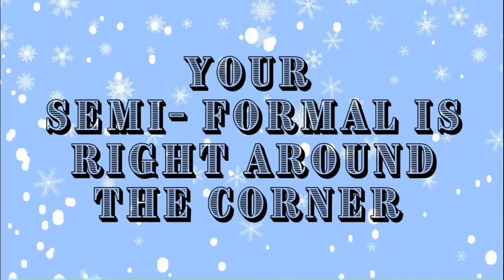CMOR - Thurs. Nov. 17, 2022